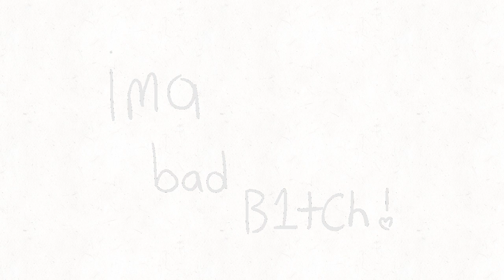Ima Bad B1tch! (Animation meme) (Flipaclip) (loop)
This time I tried putting each part of Kuddles on a separate layer and animated each layer at a time because I saw a lot of people with Flipaclip doing it and a wanted to try it! I like how the head bop turned out by doing this and I’ll use this technique in the future! I started this yesterday and I accidentally deleted ALL my progress except for the intro. I redid everything else today. (Also I can’t draw Kuddles when she’s facing the side it just looks kinda ugly ;-;)

OC used: Kuddles
Time taken: 1-2 hrs (everything except the intro took 1-2 hrs)
Apps used: Flipaclip + (animation), Procreate (thumbnail)